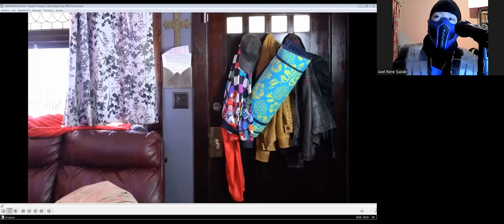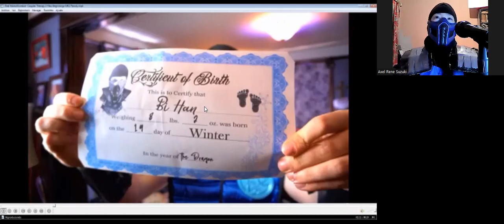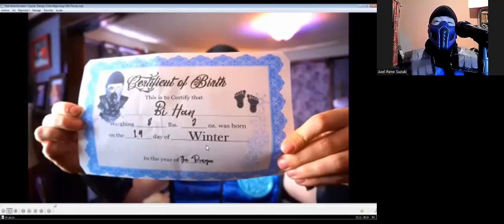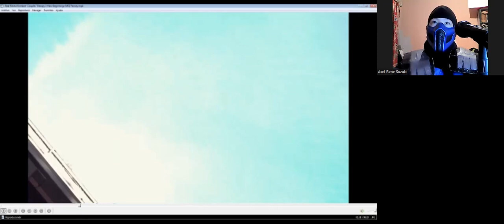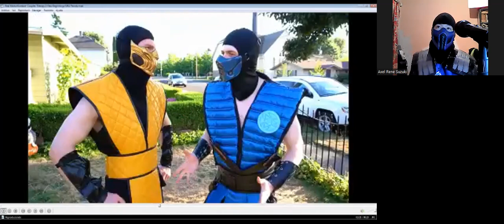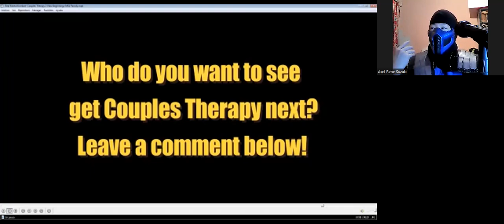Me Reaction (Bi Han) Real Mortal Kombat Couples Therapy 1 New Beginnings MK 1 Parody.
Hi there everyone how're you today I've update my new reaction from my funs from my brother "Ryan Jossy and Anthony Livel" (Sub Zero and Scorpion and new doctor Lord Liu Khan God Fire) and to by explain part video i saw somebody video call man stranger man looks like it criminal used head so i saw this part who the Hell is that man video call us and so part funny to video and to explain part my history life from end video and so don't worried about me not subscriber or not i'm being ok i'm find don't worrier guys ok i'm find go subscriber from my brother if you love my family kombat ok guy i'll give link original ok anyway ,i hope you'll enjoying that good reaction funs don't forget to subscribe me down bollow description in my channel youtube don't forget give like 👍🏻 it video,don't forget give comments 📝 video and don't forget to activate the Tingel Bell 🔔 notifications see others video ok i see you soon next time to everthing contact guys and have ices day and good night and i'll see you soon next time to everyday contact guys and have nices day happy cold hehehe and cheers guys ,cheers 🥂 my wife Catori i love you her so much and Cheers 🥂 my two old brother ninja kombat Ice ❄️and fire🔥 (Ryan Jossy "Sub Zero Kuay Liang" and Anthony Livel "Scorpion Hanzo Hasashi") and Bye Bye.